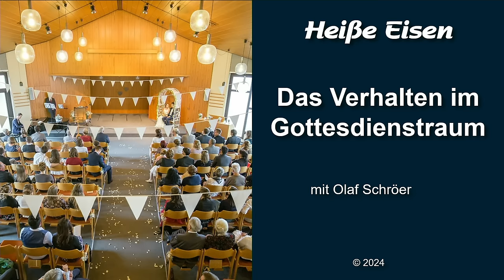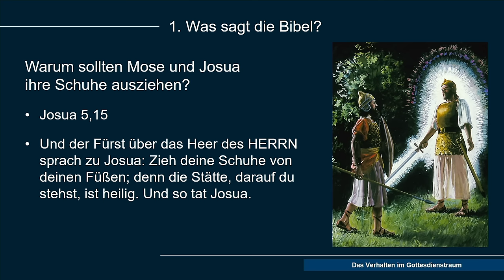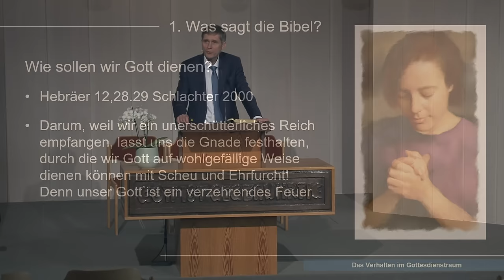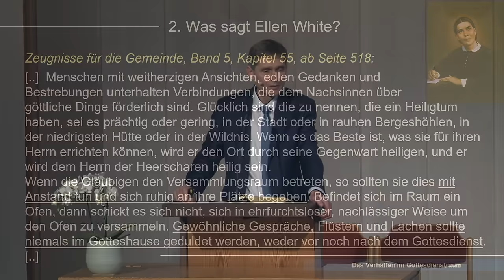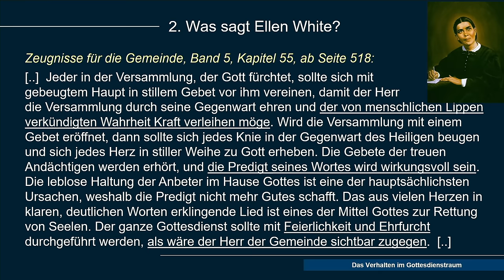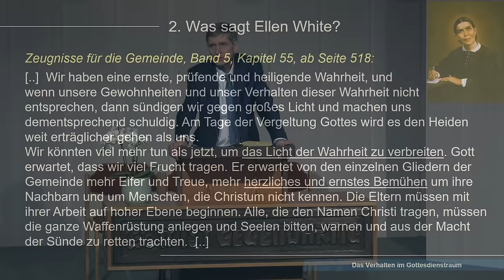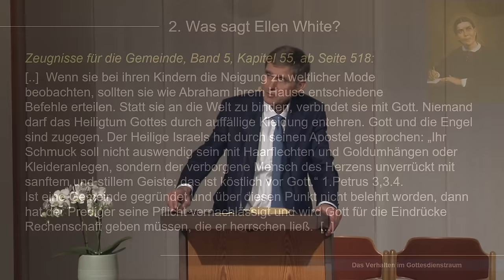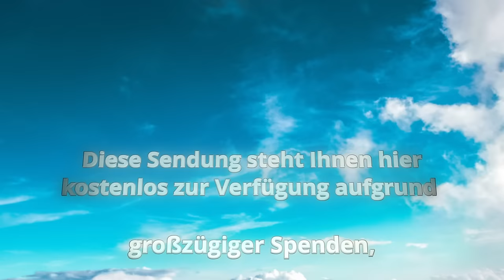Verhalten im Gottesdienstraum - Heisse Eisen 07 - Olaf Schröer